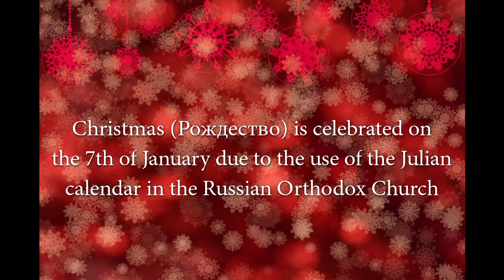BGC Wales Advent Calendar 10.12.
How do people celebrate Christmas in Russia? Find out more about traditions and facts about the Russian Christmas in this short video.